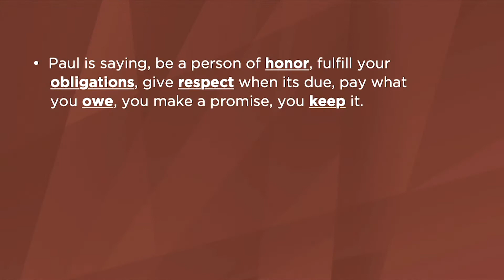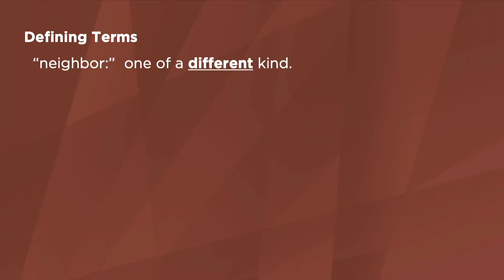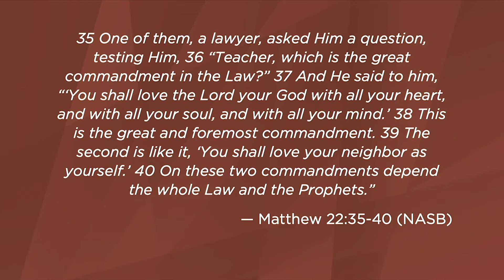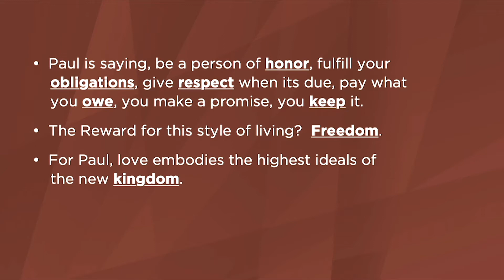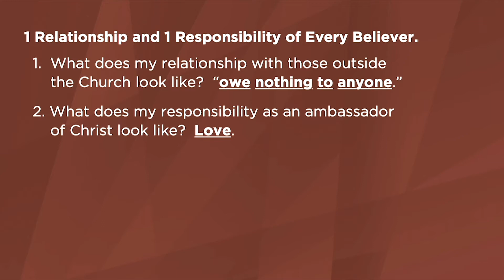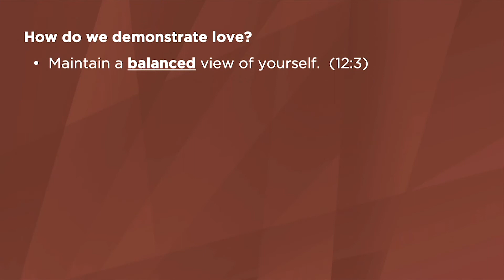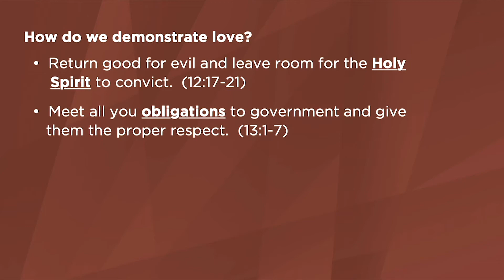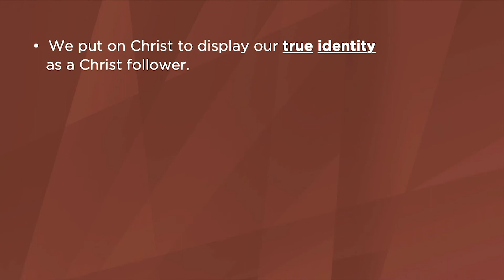Putting on Christ – Romans 13:8-14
Pastor Chris Williams continues our preaching series through the book of Romans. fcfamily.org